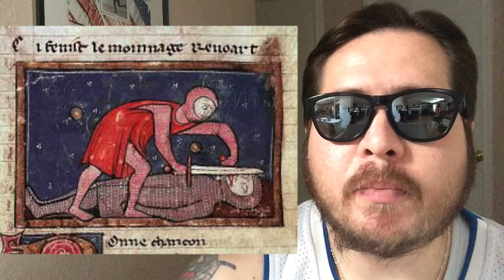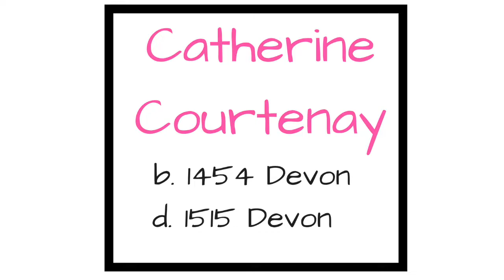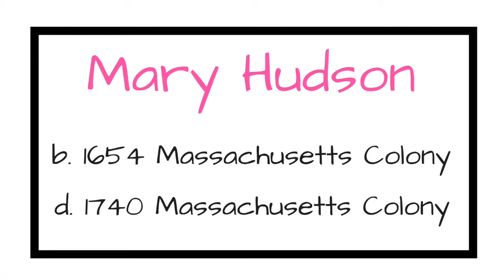Historical Ancestor Sunday: Duke William V "the great" Aquitaine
This video is about Historical Ancestor Sunday: Duke William V "the great" Aquitaine